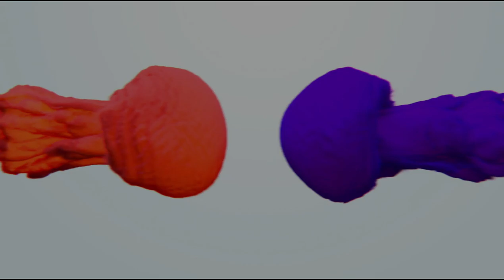BEST STRETCHES FOR LEG DAY | MUST DO!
Hey guys! These are some stretches to do before and after leg day to prevent injury and to increase mobility and both are very important!

To buy my 6-week booty guide, here is the link to purchase it!

To buy my 6-week abs guide, here is the link to purchase it!

To buy my 8-week hips & thighs guide, here's the link to purchase it!